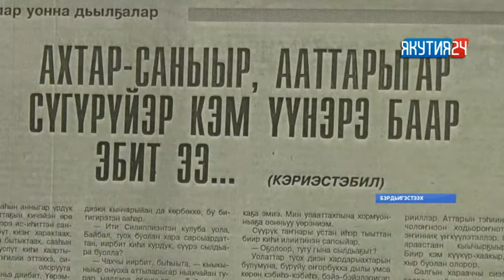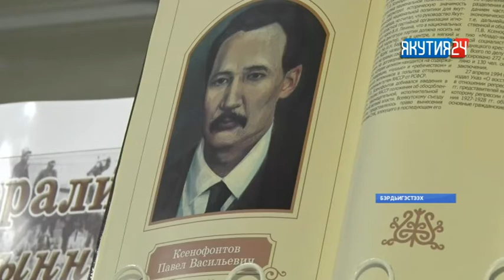Уһулуччулаах этнограф, фольклорист Гавриил Ксенофонтов суолунан